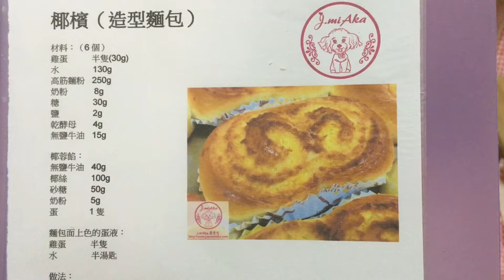椰檳造型～製作短片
大家好！我是Joyce Yung，熱愛烹飪、寵愛小狗、樂意分享心得的blogger。

如果喜歡小狗，可以訂閱Mika的youtube channel，有牠日常有趣的生活點滴：